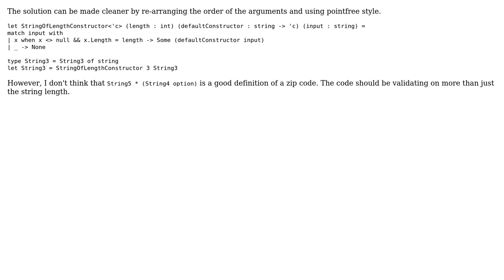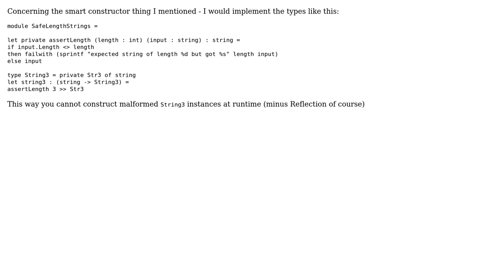Code Review: Defining a zip code string (2 Solutions!!)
Code Review: Defining a zip code string

With thanks & praise to God, and with thanks to the many people who have made this project possible! | Content (except music & images) licensed under CC BY-SA | Music | Images & others | With thanks to user Random Dev user mjolka user Maslow user Jamal and the Stack Exchange Network Trademarks are property of their respective owners. You are responsible for your own actions.